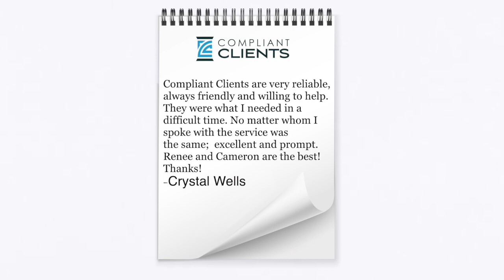Our Mission and Services: Unveiling What We Do at Compliant Clients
At Compliant Clients, we’re pioneering a new frontier with the concept of Transportation on Lien. So what’s this all about…and why should you care? Find out in this episode of the Lien Line Podcast.